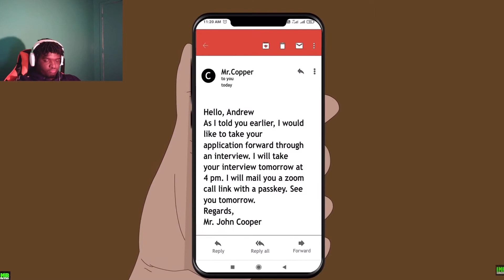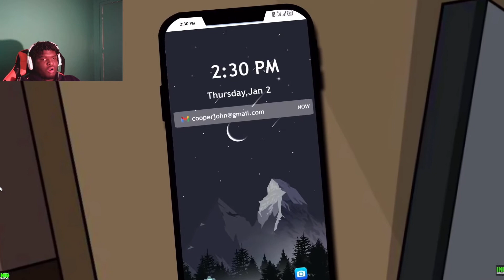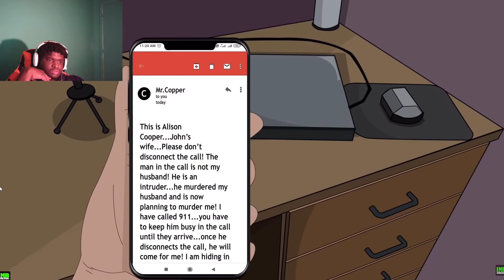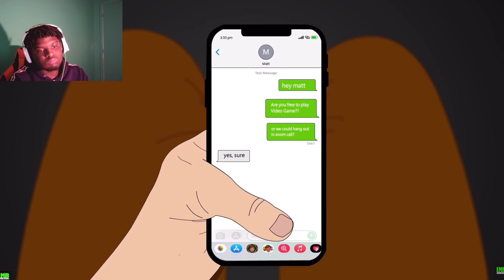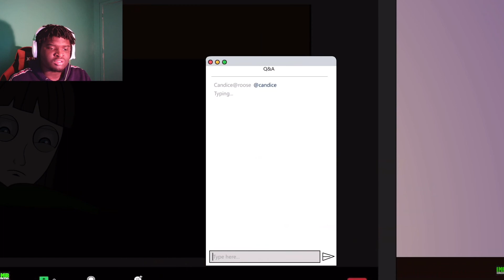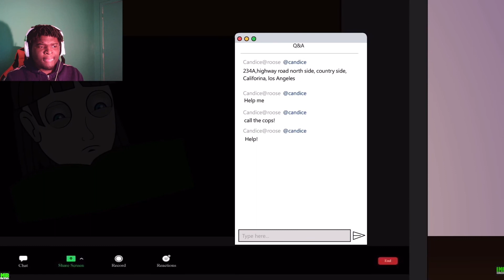Never Trust Your Zoom Calls | Movie Night Animated Horror Stories #2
I'll come up with a better description one day lol